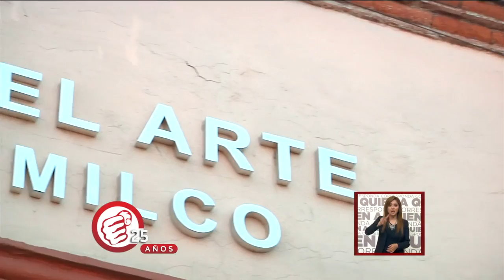Casa del Arte Xochimilco